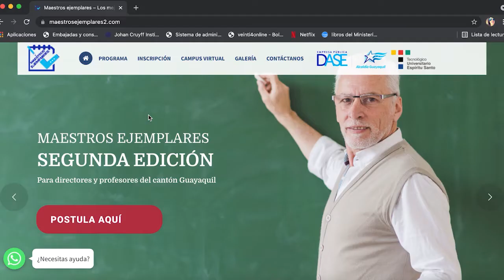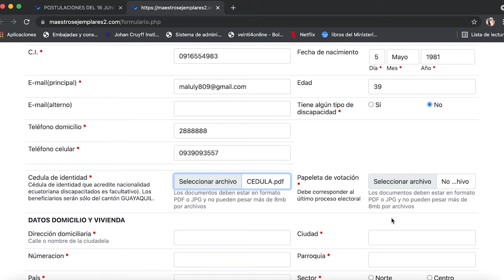MAESTROS EJEMPLARES 2DA EDICIÓN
¡Participa en el Programa MAESTROS EJEMPLARES!
Dirigido a docentes de educación inicial y básica del cantón Guayaquil donde aprenderán y enriquecerán su desempeño pedagógico en planeación neurolingüística en la educación y coaching e inteligencia emocional, metodología de las enseñanzas en entornos virtuales.

¿Qué estas esperando para formar parte de nuestro programa gratuito?

📚 Modalidad online
📞 3804810 ext. 203